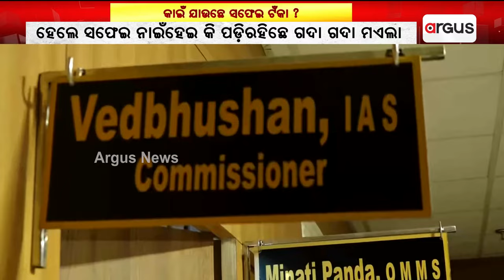ସମ୍ବଲପୁର ମହାନଗର ନିଗମରେ ବଡ଼ ଦୁର୍ନୀତି || Sambalpur Municipal Corporation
ସମ୍ବଲପୁର ମହାନଗର ନିଗମରେ ବଡ଼ ଦୁର୍ନୀତି । ସଫେଇ ଲାଗିର୍ ମାସକେ ଖର୍ଚ୍ଚା ହେଉଛେ 3 କୋଟି ଟଁକା । ହେଲେ ସଫେଇ ନାଇଁହେଇ କି ପଡ଼ିରହିଛେ ଗଦା ଗଦା ମଏଲା । ଦାୟିତ୍ବନେ ଥିବାର୍ ଠିକା ସଂସ୍ଥା ନାଁଥି ବଡ଼ ଦୁର୍ନୀତିର୍ ଅଭିଯୋଗ।